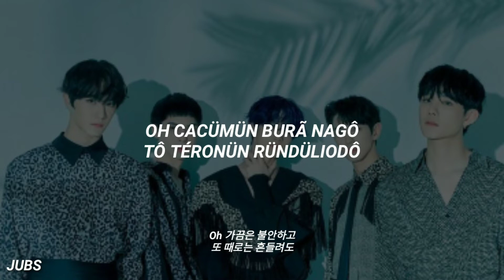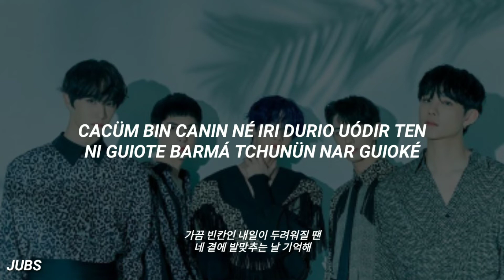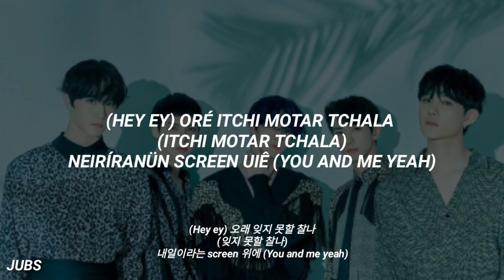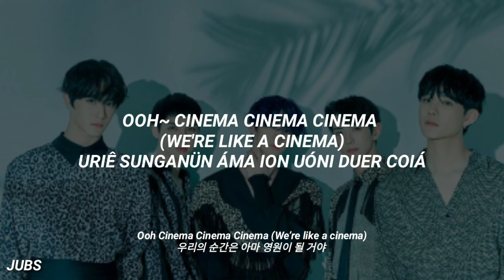Como Cantar Cinema - CIX (Letra Simplificada)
➢ Algumas observações:

1) No hangul existem dois "u" que tem a sonoridade diferentes,  o nosso u normal e o que tem  som de "ugh!" ou como se fosse o "u" com "til" , e para diferenciar uso o ü ou u;

2) O "r" no início da palavra tem som de 'rra'. Ex: (r)ua, (r)ei;

3) O 'L' ou o 'R' no final das palavras são pronunciados com um som de rl, meio enroladinho;

4) Tanto o "s" ou "ss" tem som de "ç" e não som de z;

5) O batchim ㅇ é igual a palavra king em inglês, não se pronuncia muito o "g" mas sim o "n", por isso colocamos "n" e não "ng";

6) As palavras em inglês estão em itálico;

7) As letras são feitas a partir da fala e não da escrita;

8) Quando o "n" e o "h" estiverem juntos o som é como o nosso nh. Ex: cari(nh)o, di(nh)eiro.

Letra

Shidiak tuenün guiedior

Quidarime cütê

Neguê guiortchon

Diók sunganin niga tagauá

Nae credit soguê (né credit soguê)

Narani seguin name (our name)

Áma guentchanün doi pugá duer có catündê

(When I see your eyes)

Tu sonür pódümion daür có catüné

Cü aré e ni mosüb tchalanan days eh eh

Tchó cütópshi piór tchiodin view

Panorama gatün digüm

Tchon nian an

Ranürguá paramguá noua ná eh eh

Oh cacümün burã nagô

Tô teronün ründüliodô

Cüdiotchá

Ranpioní ion uagá duer coiá

Ooh~ Cinema Cinema Cinema

Soleió boktchagô nunbushió iógui noua ná

Uriê sunganün áma ion uóni duer coiá

Tchon tchunion uá cü anê (cü anê)

Ta guiroktuer chapter ossór pündedô

Nür pantchá guió (pantchá guió)

Téron galim guir uiê (cü uiê)

Reméton nardô nar uke mandünün episodes

Muó piórgo ánin gór (oh)

Cacüm bin canin né iri durio uódir ten

Ni guiote barmá tchunün nar guioké

Teron só-tu-ló-so dó nür ónan take

Nan gü-rédo midó, urí-ránün frame

(Hey ey) Oré itchi motar tchala (itchi motar tchala)

Neiríranün screen uiê (you and me yeah)

Ru uênün namguidi mardia

Tchadiá gaguir, uri dreams

Oh raru cütê madiutchin view (raru cütê madiutchió)

Segui sókin tchonió canür (tchonió canür)

Camaní tu nunür matchunün noua ná eh eh

(nun madiutchin noua ná)

Mar ópshi dionédin guibun

Ta iruodir dütan digüm (nükiodió)

Modu dá ranpionê ion ruagá duer coiá

Ooh~ Cinema Cinema Cinema (We're like a cinema)

(Like a cinema, like a cinema)